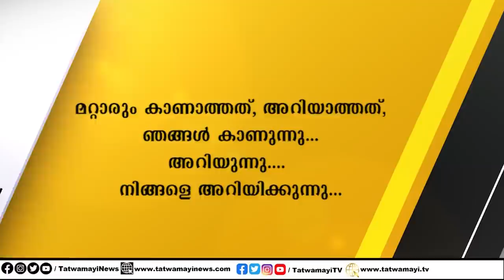സ്വർണ്ണക്കടത്തിൽ മന്ത്രിമാർക്കും പങ്ക്! അടുത്തത് പിണറായി? സർക്കാർ പ്രതിസന്ധിയിൽ..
സ്വർണ്ണക്കടത്തിൽ മന്ത്രിമാർക്കും പങ്ക്! അടുത്തത് പിണറായി? സർക്കാർ പ്രതിസന്ധിയിൽ.. പ്രോട്ടോകോള്‍ ലംഘനം നടത്തിയതായി എൻഐഎ..